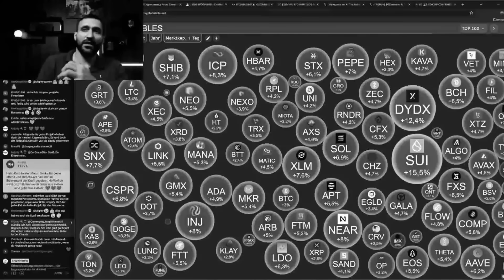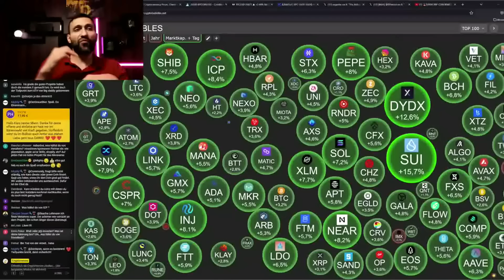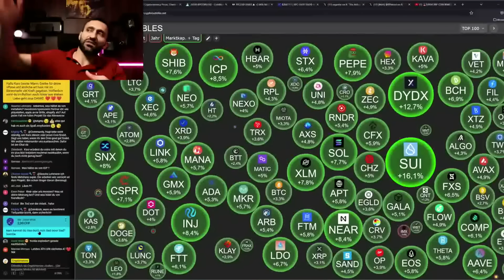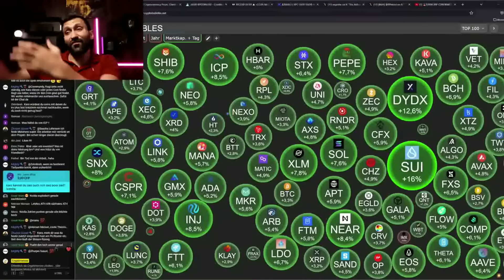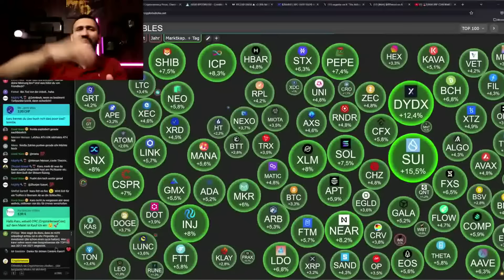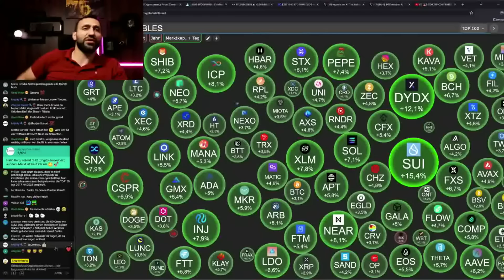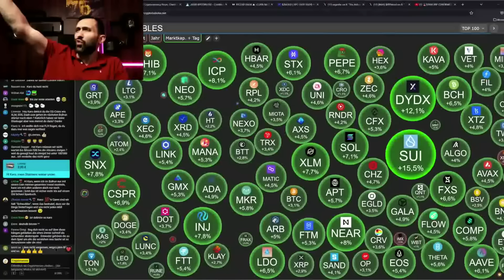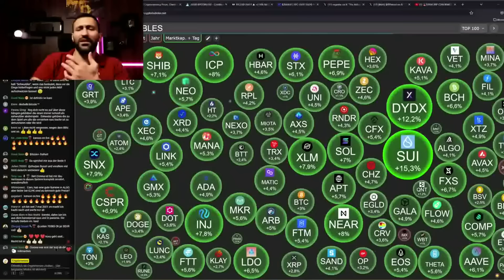Wenn das passiert VERKAUFE ich meine KRYPTOS!